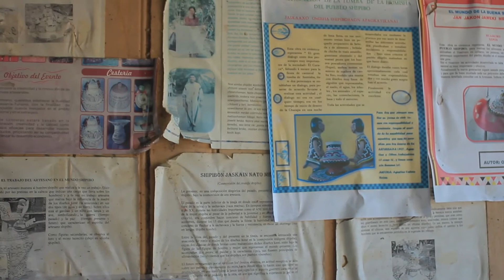Entrevista a Shipiba Maestra Agustina Valera - Cerámica Shipibo Indigenous Community San Francisco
Interview with Shipiba Maestra Agustina Valera - Shipibo Ceramic
CCNN San Francisco Perú AMAZON

Visiones de la Soga, Artes Tradicionales y Visionario de Ayahuasca de los Shipibo's-

Este video, todo el contenido (fotográfico, video, audio, etc.) y el nombre; Visiones de la Soga, Artes Tradicionales y Visionario de Ayahuasca de los Shipibo's. ¡Es propiedad creativa de Jonathan Wade Alexander y no puede ser reutilizado, copiado, descargado, guardado, transmitido, republicado o redistribuido! ¡Gracias!